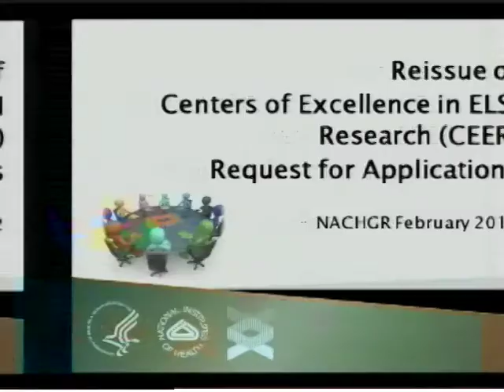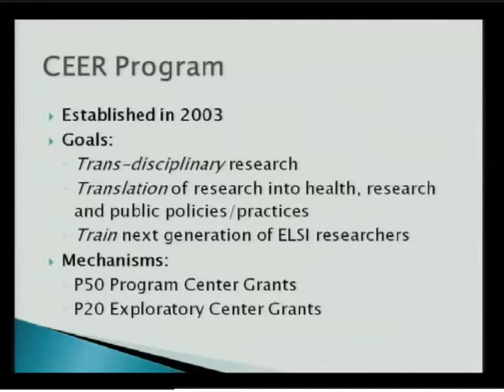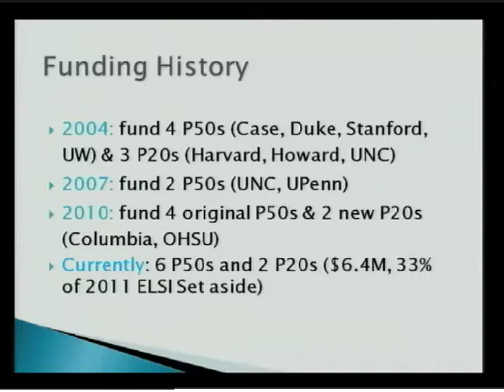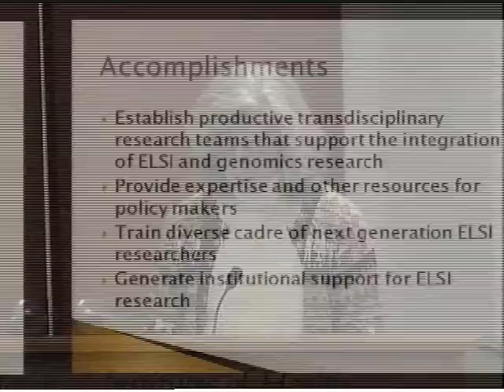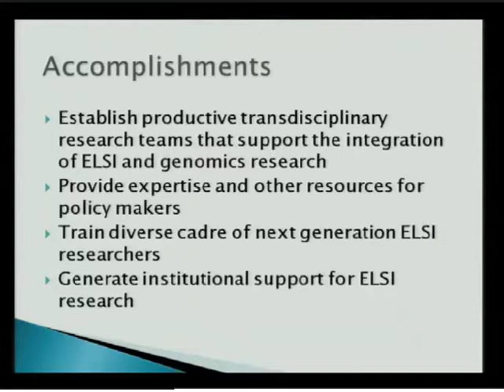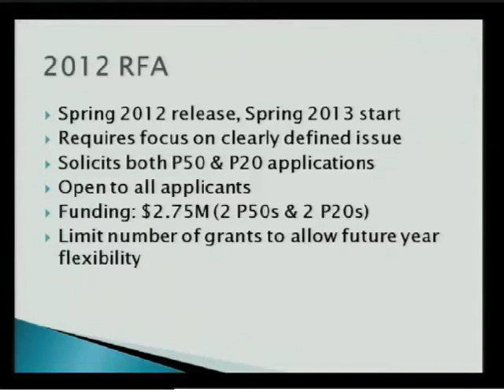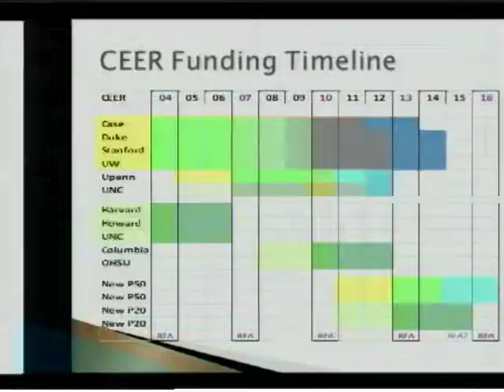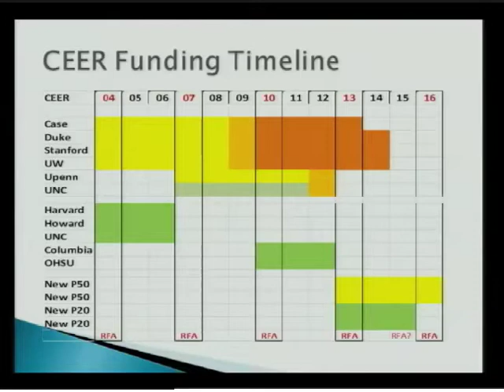Centers of Excellence in Ethical, Legal and Social Implications (ELSI) Research - Joy Boyer